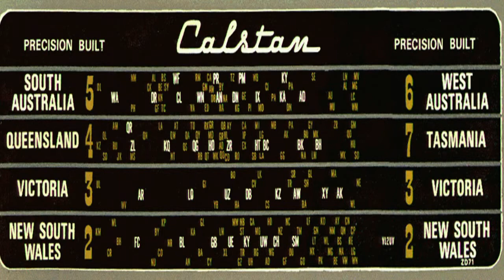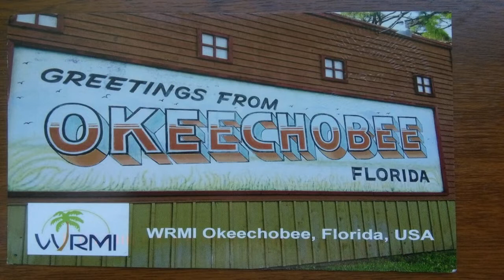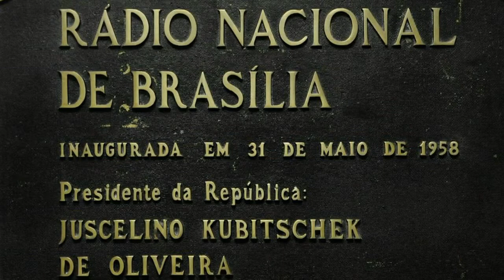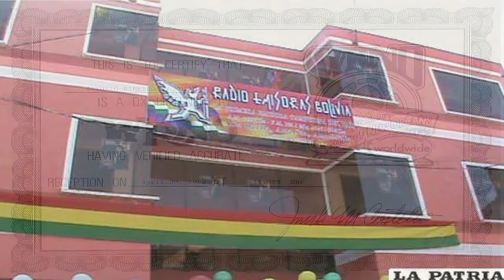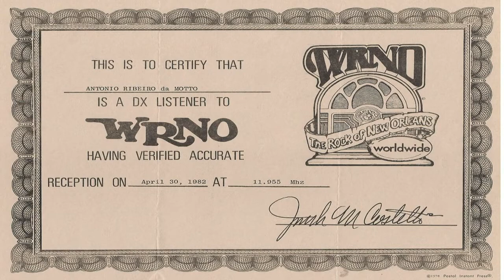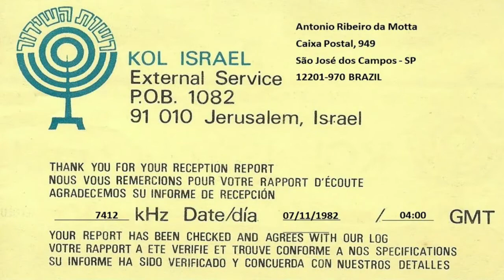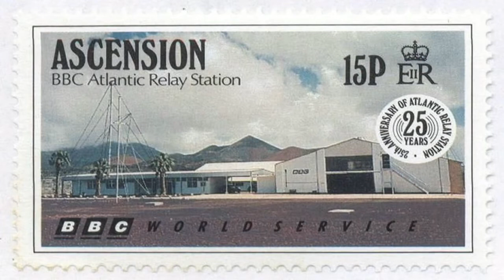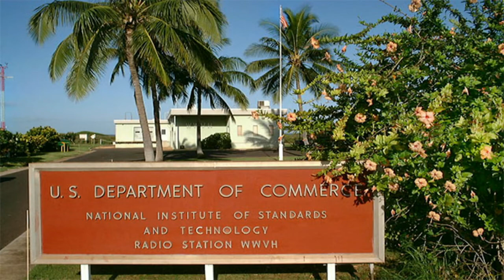Traveling Through Shortwave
Áudios, acervos de:
Sérgio Dória Partamian
Robert Veltmeijer;
Rogildo Fontenelle Aragão;
FDXA